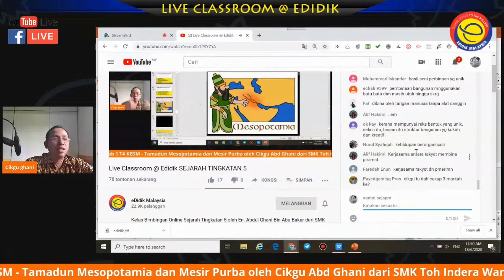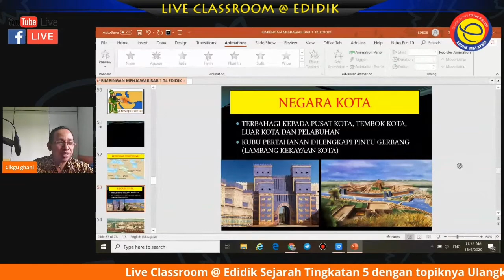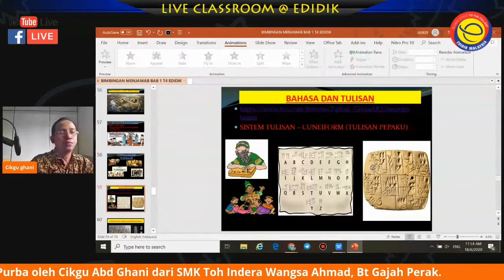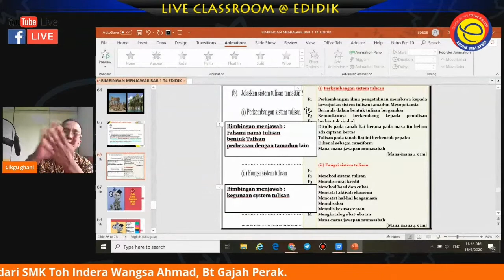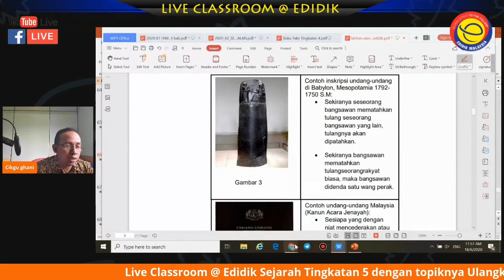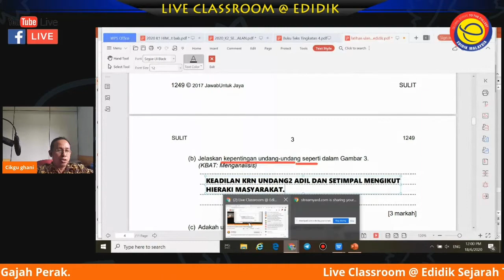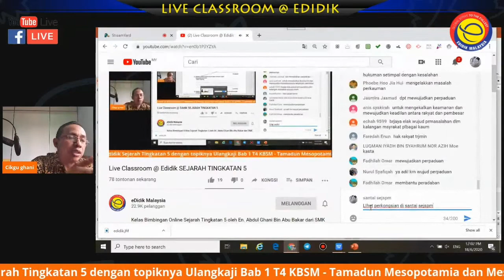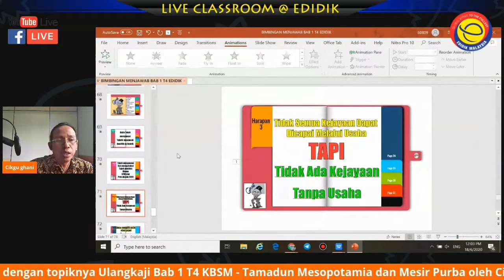Jom kuasai subtopik Mesopotamia Bab 1 T4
Sambungan dari siri kelas edidik bersama tajuk tamadun mesir purba